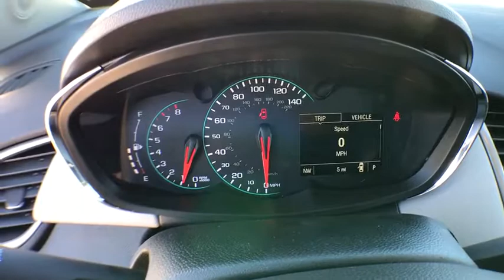2017 Chevrolet Trax Denver, Lakewood, Wheat Ridge, Englewood, Littleton, CO CV3819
2017 Chevrolet Trax  - Stock#: CV3819 - VIN#: 3GNCJNSB4HL198657

11001 West I-70 Frontage Road N

2017 Chevrolet Trax LS ECOTEC 1.4L I4 SMPI DOHC Turbocharged VVTbrPriced below KBB Fair Purchase Price!br30/24 Highway/City MPGbrExit Kipling, Exit Ward, but Exit the GIANT Medved Autoplex. Everyone said, Go to Medved! Price includes applicable rebates and dealer fees of $599, excluded tax, title and licensing: $500 - General Motors Consumer Cash Program. Exp. 02/28/2017, $500 - Chevrolet National Purchase Bonus Cash. Exp. 02/28/2017, $750 - Chevrolet Select Market Bonus Cash. Exp. 02/28/2017